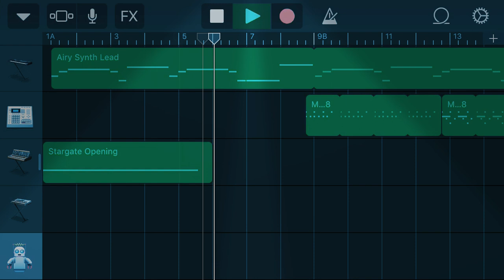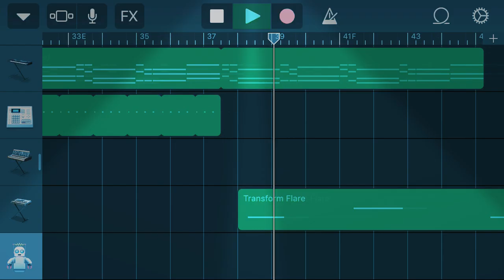Terminated - DJ Magoo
Here’s a little remix of the terminator theme I made on GarageBand.